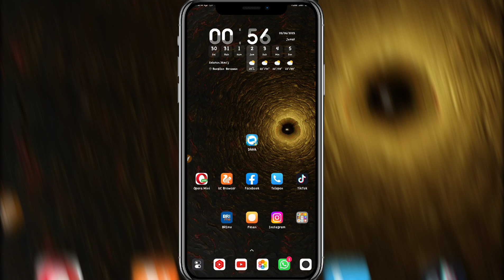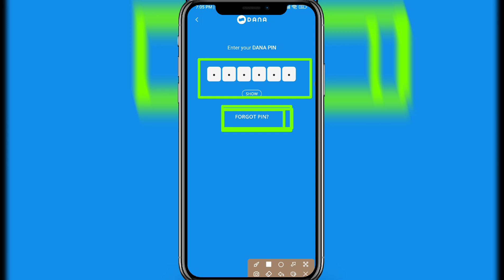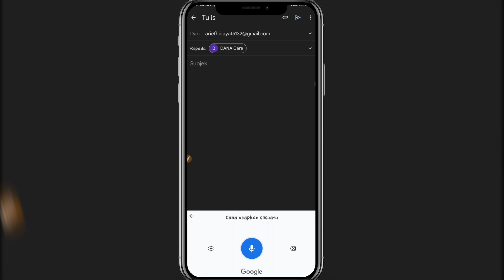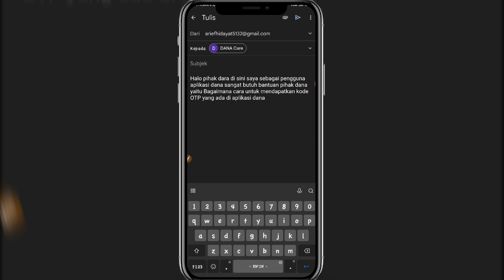Cara Mengatasi Tidak Bisa Menerima Kode OTP DANA Terbaru 2023 || Dana error tidak bisa menerima OTP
cara mengatasi Kode otp Dana tidak masuk di sms terbaru 2023

hallo teman-teman di sini saya akan memberikan tutorial kepada kalian semua cara mengatasi kode OTP dana tidak muncul di SMS terbaru

cara mengatasi dana error tidak bisa menerima kode OTP terbaru 2023 ini belum diketahui para pengguna aplikasi dana silahkan kalian ikuti tutorial yang akan admin berikan di channel ini tutorial Bagaimana cara mendapatkan kode OTP dana yang tidak terkirim di SMS terbaru